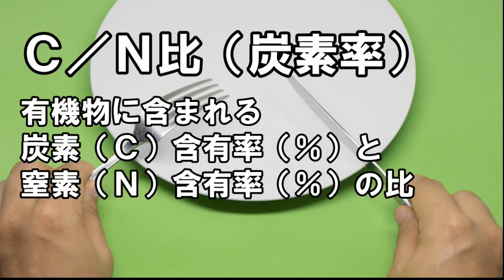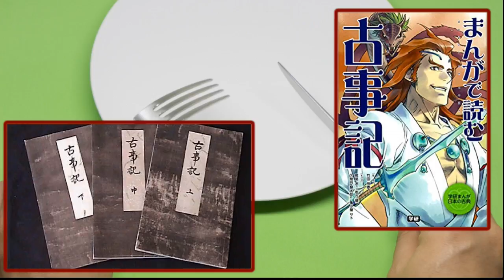【農業のキホン07】Ｃ／Ｎ比そして窒素飢餓。有機肥料マスターになるための第一歩です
Ｃ／Ｎ比は有機肥料や堆肥などを扱うときによく耳にする言葉です。
シーエヌヒと言いますが、これを知らないと植えたそばから作物が枯れていくなんてことにもなりかねません。

窒素飢餓は恐ろしいです。
作物が腹減って死にそう状態になるのを目にするのは悲しいですから、できることなら避けたいところ。
であればＣ／Ｎ比は知っておいたほうがいい。
知っているだけでずいぶんと世界が変わりますよ。

【時給】農業収入ってどのくらいあるの？農家ってちゃんと生活できているの？

【本命】すべての農家に朗報！農業共済が霞むほどお得な収入保険でリスクに備え、ガンガン挑戦できる時代が来たぞ

【統計】大規模農業ほど儲かる？小さな農家に生き残る道は残されているのか

【警告】消費増税やばい！とか言ってるうちにインボイスという大津波が来ますよ

【BGM提供】
DOVA-SYNDROME

【画像提供】
写真AC

Ｃ／Ｎ比#窒素飢餓#漫画